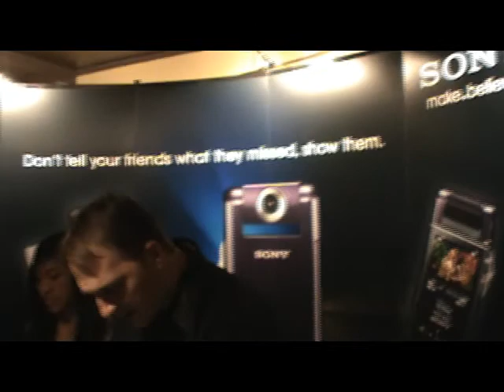Mashable MashBash SXSW 2010 Party at Buffalo Billiards in Austin, TX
Video of Mashable MashBash SXSW 2010 Party at Buffalo Billiards in Austin, TX